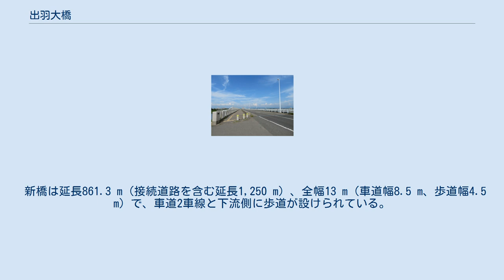出羽大橋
出羽大橋（でわおおはし）は、山形県酒田市に架かる橋。
 最上川左岸下流側から撮影 最上川と京田川に架かる橋で、国道112号が通る。
最上川に架かる橋で一番下流に位置し、河口から最も近い橋である。
新橋は延長861.3 mで山形県が管理する橋の中では最長の長さを誇る。
 架橋前は酒田市街から川南の袖浦地区へ渡るには渡し船か、約2.3 km上流の新両羽橋へ迂回する必要があった。
渡し船は平安時代から約800年に渡って運航されてきたものの、大雨による増水、冬季の最上川河口付近特有の風浪などによる運休も多く、利便性・安全性の向上が望まれていたことから架橋が計画され、2車線の旧橋が1972年（昭和47年）6月17日に開通した。
 その後、交通量の増加により朝夕の通勤ラッシュ時を中心に渋滞が慢性化したため、山形自動車道酒田インターチェンジや庄内空港などへのアクセス向上のため、県は1995年度（平成7年度）から本橋を含む国道112号の酒田市高見台 - 若竹町間（延長2,077 m）を4車線化する国道112号酒田南拡幅道路改築事業に着手した。
旧橋の下流側に新橋を建設、新橋の開通後に旧橋をリニューアルして4車線化する計画で、2008年（平成20年）5月28日に新橋が開通、旧橋は床版を交換するなど大規模改修を行い2012年（平成24年）12月9日に再開通、事業開始から約18年間をかけて4車線での供用が開始された。
4車線化後は新橋が下り車線（酒田方面）、旧橋は上り車線（鶴岡方面）となった。
 新橋は延長861.3 m（接続道路を含む延長1,250 m）、全幅13 m（車道幅8.5 m、歩道幅4.5 m）で、車道2車線と下流側に歩道が設けられている。
歩道には休憩場所となるバルコニーが3箇所設けられ、木製ベンチが設置された。
下流側の欄干には、河口付近の強風を緩和するためにポリカーボネート製の防風柵が設置された。
景観、視界に配慮して透明な素材を使用しており、通常は高さ1.2 m、冬期は2 mに調整可能な構造となっている。
また、欄干には山形県民歌「最上川」のレリーフが設置されている。